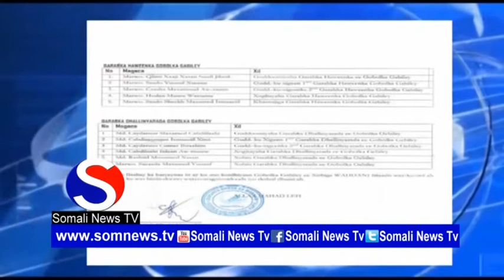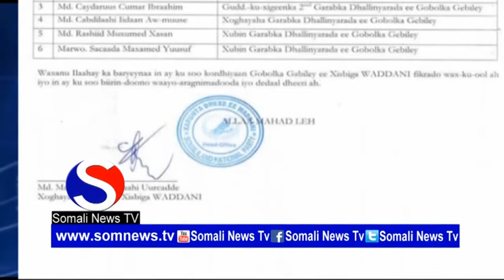Wararka Guud Somali News Tv By Farxiya Maxamuud 26 7 2017